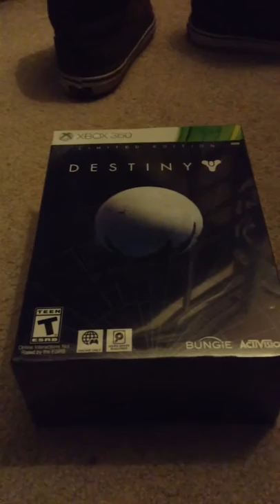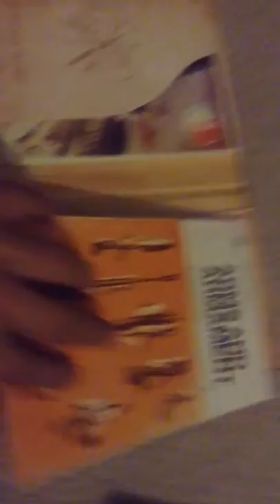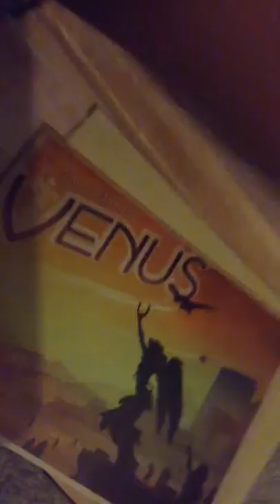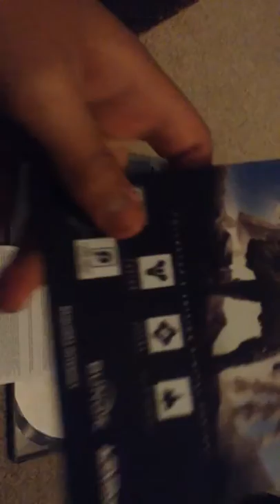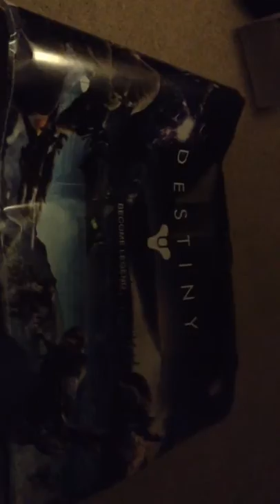Destiny unboxing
Hey guys it's finally here my game that I've been waiting for. I'm so happy it got in the mail. But thanks to my Dad bro and Cat I'm thankful. Enjoy my bad quality and don't forgot to rate and sub!!